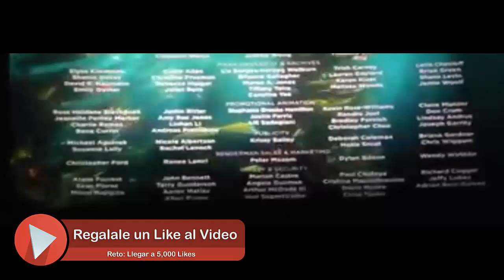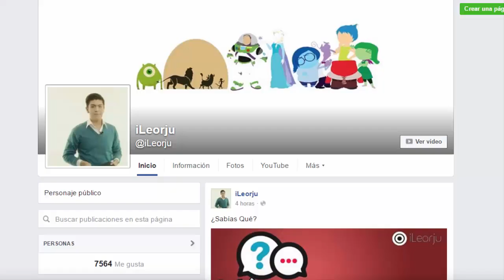Explicación Escena Post-Creditos de Buscando a Dory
Si ya fuiste a ver Buscando a Dory (Finding Dory) pero no te quedaste a ver la escena-post créditos del final no te preocupes porque acá te la contamos!